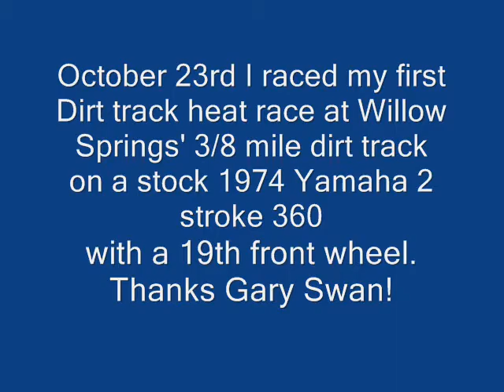Heat 1 0001